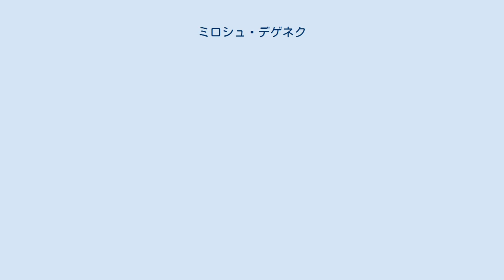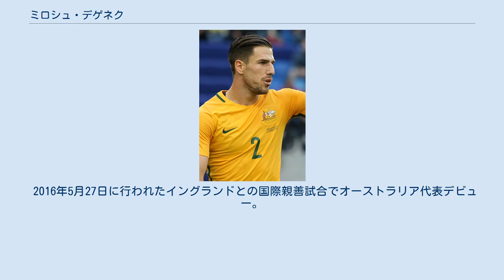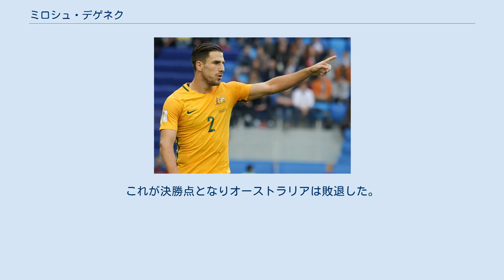ミロシュ・デゲネク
ミロシュ・デゲネク（セルビア語: Милош Дегенек、英語: Miloš Degenek、1994年4月28日 - ）は、クロアチア・クニン出身オーストラリア国籍のプロサッカー選手。
レッドスター・ベオグラード所属。
 セルビア人としてクロアチアに生まれ、ユーゴスラビア紛争から逃れるため1995年にベオグラードに移住。
さらに1999年にはコソボ紛争によるNATO軍の空爆から逃れるため、難民としてオーストラリアへと渡った。
 オーストラリア国立スポーツ研究所でエリート育成プログラムを受け、2012年にVfBシュトゥットガルトの下部組織へ移籍し、翌2013年にVfBシュトゥットガルトIIでプロデビュー。
2015年からはTSV1860ミュンヘンでプレーした。
 2017年1月30日、横浜F・マリノスへの移籍加入が発表された。
2018年4月21日、リーグ第9節の湘南ベルマーレ戦において、日本での公式戦初ゴールを記録。
 2018年7月6日、セルビアのレッドスター・ベオグラードへ完全移籍することが発表された。
 2019年1月12日、サウジアラビアのアル・ヒラルへ移籍することが発表された。
レッドスターが移籍金を得るための苦渋の決断であったと述べている。
 2019年7月22日、張賢秀の加入によって出場機会が危ぶまれた影響もあってレッドスターに復帰した。
当初はローンと発表されていたが、8月31日に完全移籍となった。
 セルビアの世代別代表にも選出されていたが、後にオーストラリア代表を選択した。
 2016年5月27日に行われたイングランドとの国際親善試合でオーストラリア代表デビュー。
 AFCアジアカップ2019では主力としてプレーしたが、準々決勝のUAE戦で後半23分にバックパスを短く出してしまい、アリー・マブフートにボールを奪われ得点を許した。
これが決勝点となりオーストラリアは敗退した。
 オーストラリア代表でのデゲネク